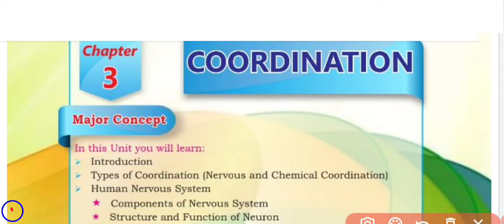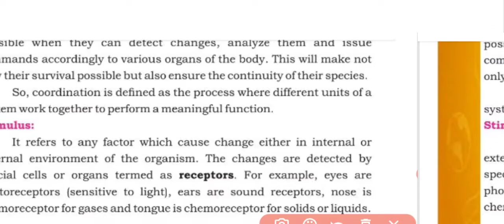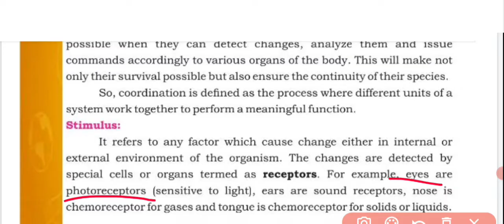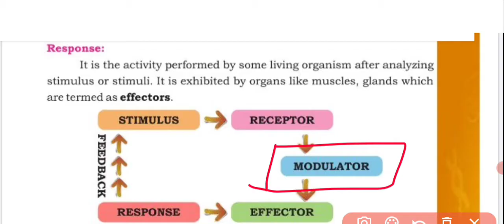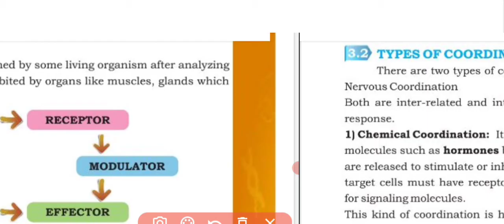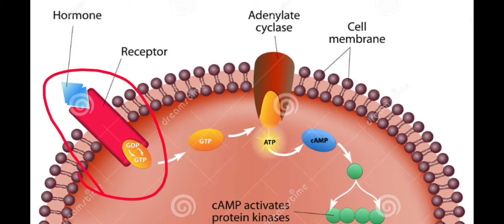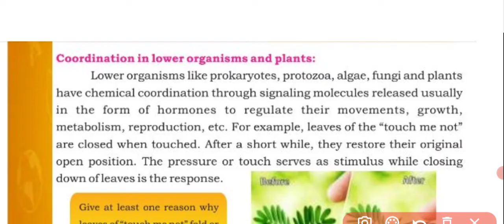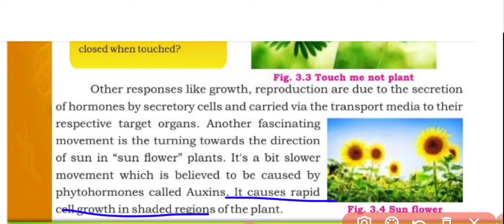Ch.3 Coordination | Introduction and types of coordination | class 10 New biology book | Sindh board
Ch.3 Coordination | Introduction and types of coordination | class 10 New biology book | Sindh board | BIOs Attraction

This is the first video of chapter no.3 of class 10 biology new book (coordination). In this video you will learn the introduction of coordination, what is coordination, types of coordination, nervous coordination, and chemical coordination.